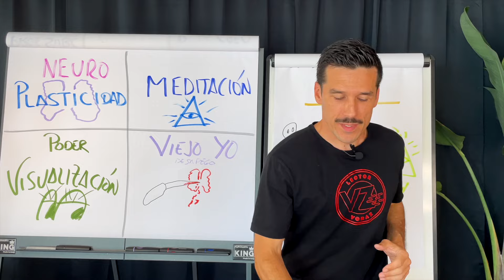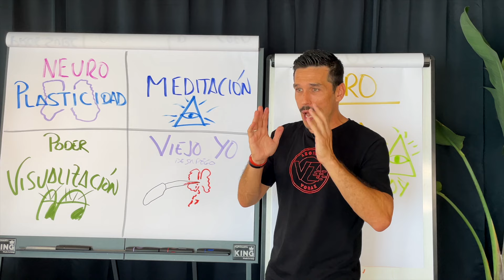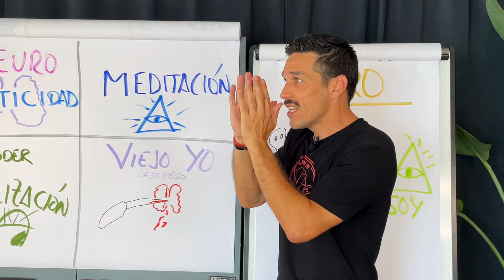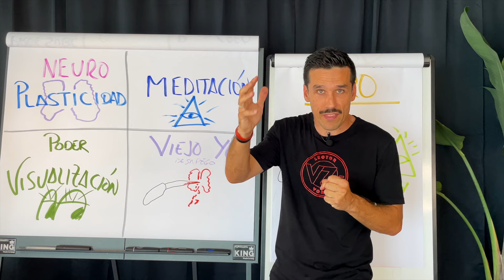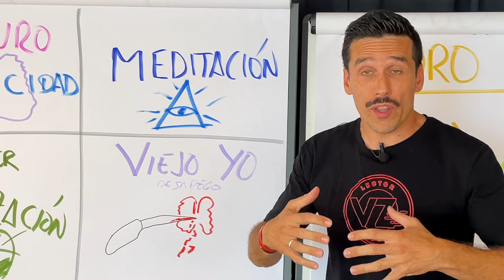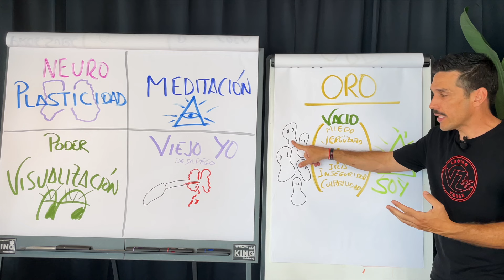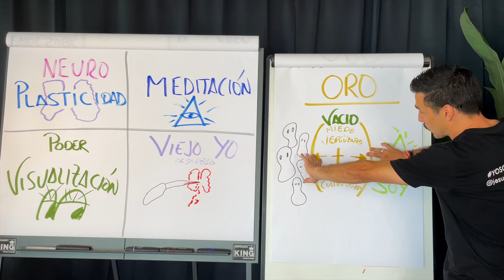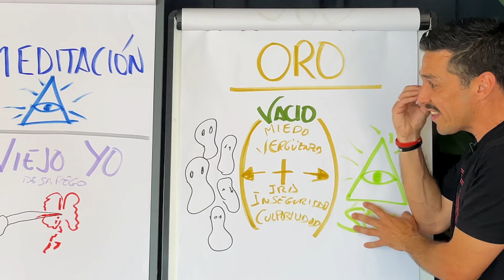Resumen Libro "DEJA DE SER TÚ" Joe Dispenza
Cada día hay más evidencias de que nuestras circunstancias externas no determinan nuestro estado interior, es la mente la que marca la experiencia exterior.

VIDEO ENTRENAMIENTO:
Si quieres aprender a leer un libro en 50 minutos, empieza por el entrenamiento que te dejo aquí abajo, practicándolo tan solo 4´...podrás multiplicar hasta por 3 tu velocidad de lectura...

Comprar libro: